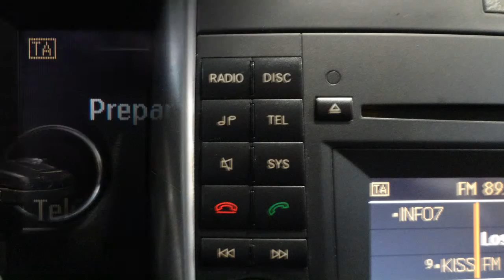MERCEDES-BENZ CLASE B 180CDI 110CV